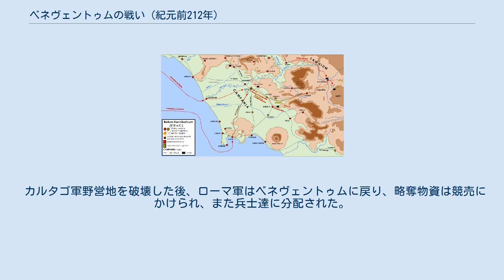ベネヴェントゥムの戦い (紀元前212年)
第二次ベネヴェントゥムの戦い（ベネヴェントゥムのたたかい）は第二次ポエニ戦争中の紀元前212年にベネヴェントゥム（現在のベネヴェント）近郊で発生した、ハンノ率いるカルタゴ軍とクィントゥス・フルウィウス・フラックス率いるローマ軍の間の戦闘である。
ベネヴェントゥムでの戦いは紀元前214年に続いて2度目であるが、今回もローマが勝利した。
 紀元前216年のカンナエの戦いの勝利の後、ハンニバルはイタリア半島のローマ同盟都市にカルタゴとの同盟を結ぶように働きかけた。
紀元前212年頃までにいくつかの都市国家や部族はローマから離れたが、それにはカンパニアのアテラ（en）、カラティア（en）、アプリアの一部、サムニウム人（ペントリ族を除く）、ブルッティ族（en）、ルカニ族（en）、ウゼンティ族、ヒルピニ族、コンパサ（現在のコンツァ・デッラ・カンパーニア）、マグナ・グラエキアのギリシャ人都市国家ではタレントゥム（現在のターラント）メタポントゥム（en）、クロトーン、ロクリ、加えてガリア・キサルピナ全土等が含まれる。
その中で最も重要な都市は、ローマに次ぐ都市であるカプアであった。
他方、カプアから70キロメートル程の距離にあるベネヴェントゥムは、依然としてローマとの同盟関係を維持していた。
 紀元前212年にカプア攻略を狙ったローマ軍後を撃破した後（第一次カプア包囲戦）、ハンニバルはカンパニアを離れて南イタリアのタレントゥムの攻略を行っていた。
他方ローマの2人の執政官（コンスル）、クィントゥス・フルウィウス・フラックスとアッピウス・クラウディウス・プルケルはサムニウムに滞在して、再度のカプア攻略の準備を行っていた。
ローマ軍はカプア近郊の土地の種蒔を阻止していたため、カプアの食料は減り始めていた。
 このため、カプアはハンニバルに連絡し、ローマ軍が到着して付近の土地・道路を占領する前に食料を運び込むように依頼した。
ハンニバルはブルティウムに滞在していたハンノに対し、軍を率いてカンパニアに向かい、カプアに食料を供給するよう命令した。
ハンノはローマ軍を避けるために、ローマの同盟都市であるベネヴェントゥムから4.5キロメートル離れた場所に野営地を設置した。
そこから近郊のカルタゴ同盟都市に依頼し、兵士に護衛させて夏の間に食料を野営地に集積した。
その後、カプアに対して荷車を集めて食料を受け取りに来るよう連絡した。
しかしカプアは事前の準備がなく、400台の荷車と数頭の馬を集めることができたのみであったため、ハンノに叱責された。
 この事を知ったベネヴェントゥム市民は、ボヴィアヌム（現在のボヤーノ）近くに野営していた執政官に直ちに通報した。
これに応えて、フラックスはカンパニアに向かい、翌日の夜にはベネヴェントゥムに入城した。
そこでハンノが軍の一部を率いて、荷車2,000台に食料を積んでカプアに向かったことを知った。
カルタゴ軍野営地はいくらかの農民や奴隷が残っているだけで武装した兵士はほとんどおらず、混乱状態にあった。
 紀元前212年のカンパニアにおけるハンニバルの動き この情報を得たフラックスは、翌日の夜にカルタゴ軍野営地を攻撃するよう命令した。
明け方の3時から6時の間にベネヴェントゥムを出発し、夜明け前にカルタゴ軍野営地に到着した。
カルタゴ軍は奇襲を受けた形となったため、もし野営地が平地に設営されていたら最初の攻撃で占領されていたであろう。
しかし、野営地は高地に設営されており、攻撃のためには困難な坂を登る必要があった。
夜明けには激戦となった。
カルタゴ軍は良く防御し、優勢に戦闘を進め、登ってくるローマ軍を撃退した。
 既に多くのローマ兵が負傷するか戦死しており、攻撃は希望が無いように思えた。
フラックスは高級幕僚（トリブヌス・ミリトゥム）を集め、一旦戦闘の中止を命令した。
援軍の到着を待って翌日に再度の攻撃を試みようとしたのだが、多くのローマ兵は撤退を拒否し、カルタゴ軍に反撃した。
 フラックスは一部の兵士達が防御施設を突破しようとするのを見て考えを変え、他の兵士にも援護をするように命令した。
再び戦闘が開始され、ローマ軍は予想外の勝利を得た。
カルタゴ軍の戦死者は6.000に達し、加えて食料を取りに来ていたカプア人も含め7,000が捕虜となった。
また、食料運搬のための荷車や馬も鹵獲された。
 カルタゴ軍野営地を破...